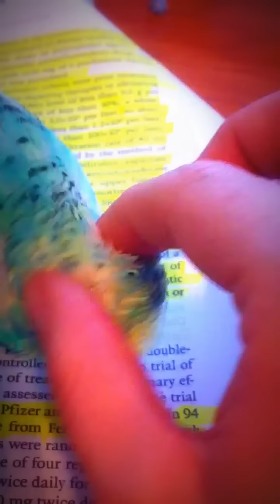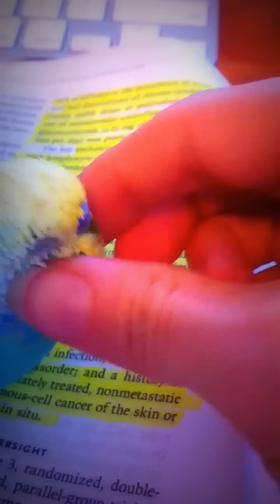Sprye keeping me from grand rounds....